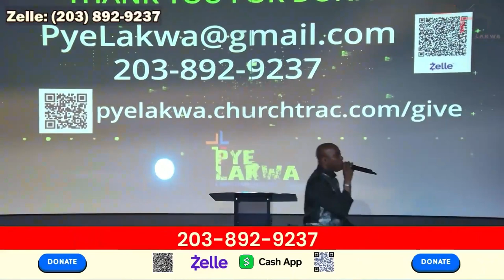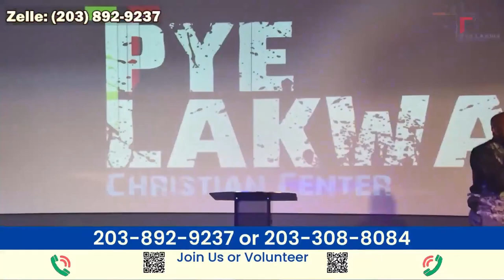Louwanj Moun Fou Nan Pye Lakwa 2024-10-07 All